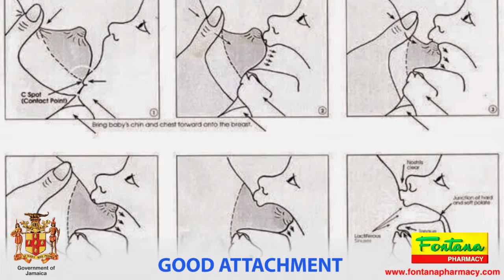Fontana Best Mommy & Baby - Baby's Nutrition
Breast feeding is highly recommended for your baby. Here are some tips on how to effectively breast feed.